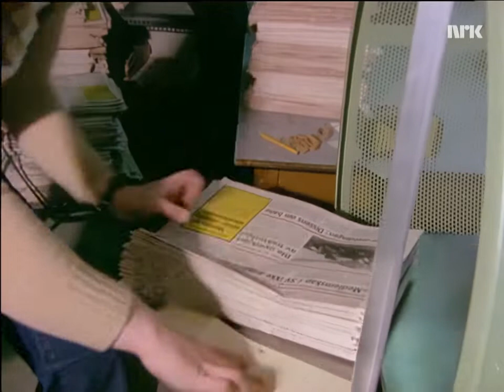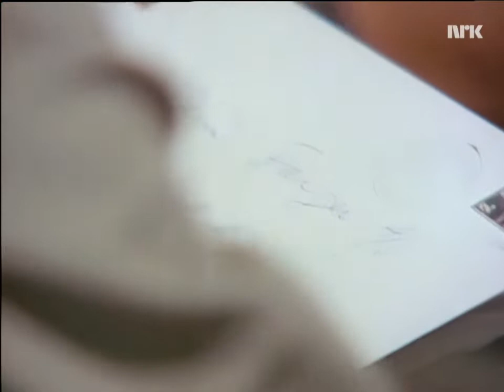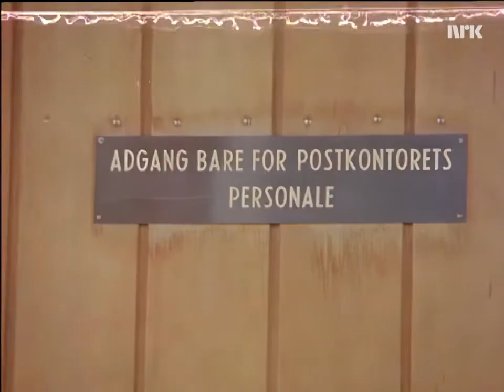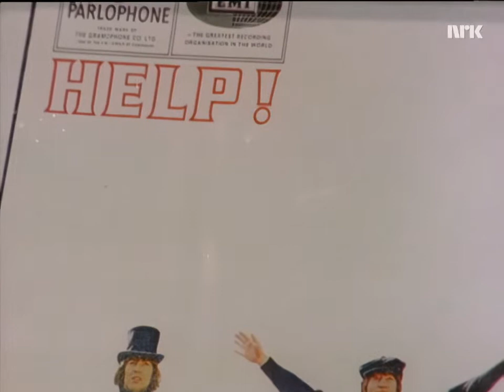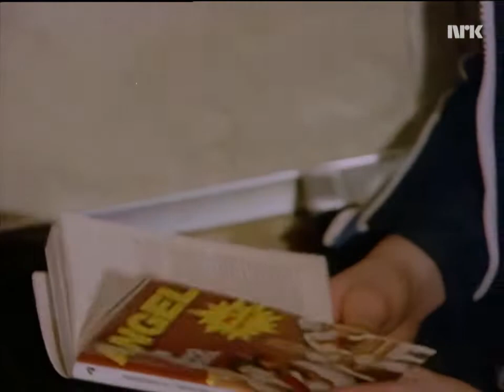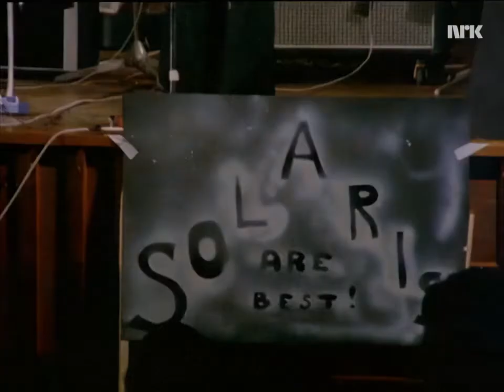Solaris | Ole G. Nilssen [Norway] - NRK TV Special - 1977 (Remastered)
Very rare footage of the Norwegian band Solaris.

Coming from the city of Harstad, northern Norway. The group Solaris (do not confuse with the same name coming from Hungary) was led by musician Ole G.Nilssen, who released his solo album (World of Dreams) in 1976, with participation of several members of what would become the band. In the same year the quintet was formed and launched its first single. The unique and rare album "Misty Morning" came out in 1977 by Apollo small label, but without success disbanded soon after.

 8  september 1977